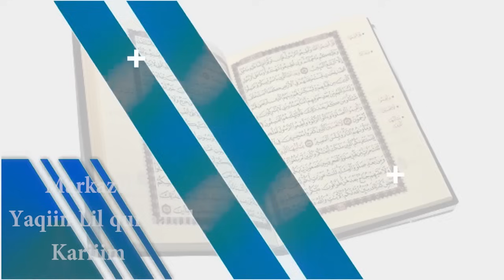DEG DEG Somaliland Xuskan 18 May Waa Kii Ugu Nasiibka Xumaa Iyo Diyaar Garowga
This video is about DEG DEG Somaliland Xuskan 18 May Waa Kii Ugu Nasiibka Xumaa Iyo Diyaar Garowga